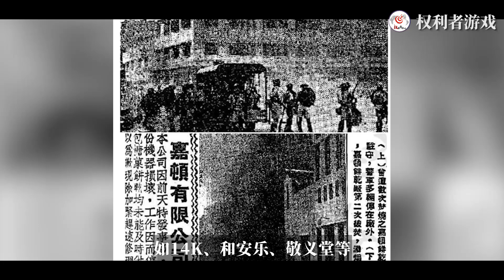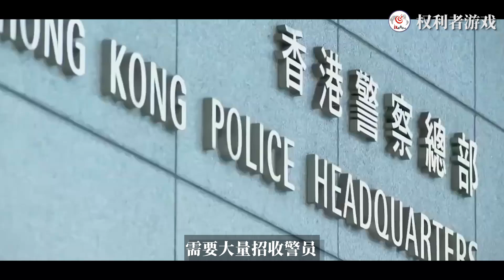华人第一探长有多猛？生擒双枪虎将，铠甲车遛狗，自费打飞机，甘受一妻四妾折磨，亏空香港8个亿，只为贪污和美人？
内容均为本频道制作，严禁搬运，版权侵权追究一切权利。 香港地下世界，早年间崛起的一股神秘力量。异常凶猛彪悍、在江湖上掀起新一轮的腥风血雨后，火速出圈，70年前，他是唯一一个敢跟五亿探长吕乐叫板的男人，脚踩新义安，拳打和胜和，逼得14k陪着笑脸送黑钱都不行，在总督的暗示下建起立港警暗卫，压得四大家族无一人敢冒头突进，一统香江黑白两道，承接江湖外包、做事漂亮高效，他就是被封为“无头探长”之蓝刚。